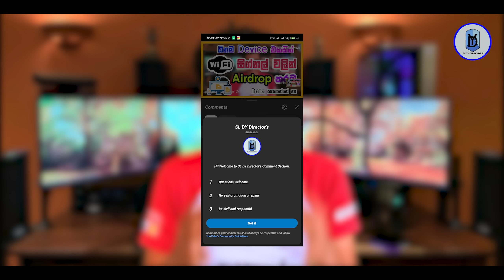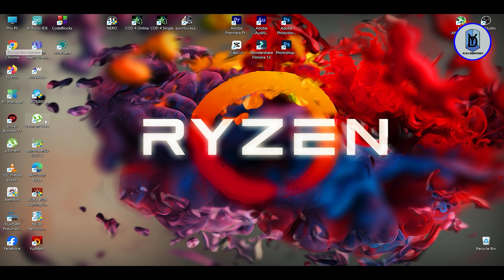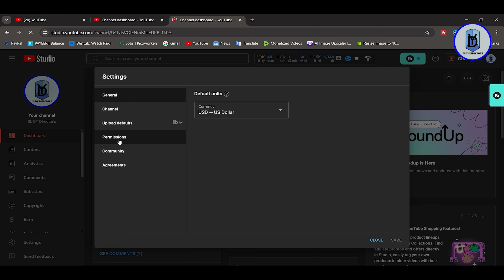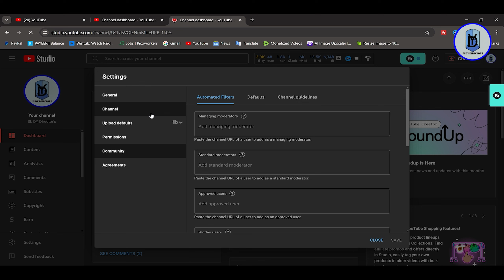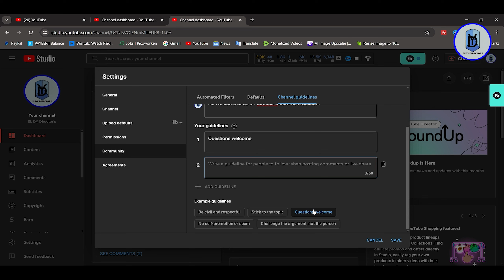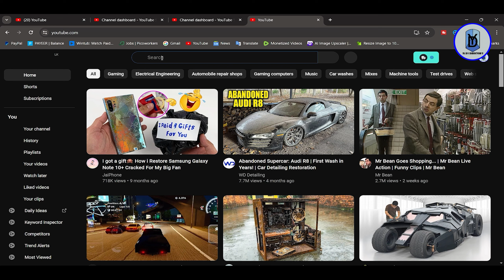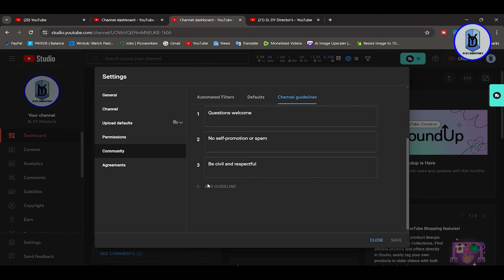Comment section එකට Guidelines දාගමු | YT Channel Guidelines for Comment Section 2024 in Sinhala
Hi Friends😚
This video is about Comment section එකට Guidelines දාගමු | YT Channel Guidelines for Comment Section 2024 in Sinhala

CPU: RYZEN 5 1500X    4Cores/8Threads
CPU COOLER : BINGJU B200
MOTHER BOARD : GIGABITE A320M-H
POWER SUPPLY : ANTEC NEO ECO 450W POWER SUPPLY
RAM : CORSAIR 8GB 3200MHz
GPU : NVIDIA GT210 1GB (10/01/24 Upgraded to ASUS ROG Strix RX 570 4GB)
SSD : SILICON POWER  PCie GEN 3×4 M.2 2280 SSD P34A60 NVme
HDD : TOSHIBA 500GB HDD
CASING : RAIDMAX X627 GAMING CASING WITH 3 RGB & 1 NORMAL FAN
MOUSE : FANTECH G13 RHASTA II GAMING MOUSE
KEYBOARD : JEDEL K500+ GAMING KEYBOARD
MOUSE PAD : RYZEN  790mm 300mm 3mm LARGE MOUSE MAT